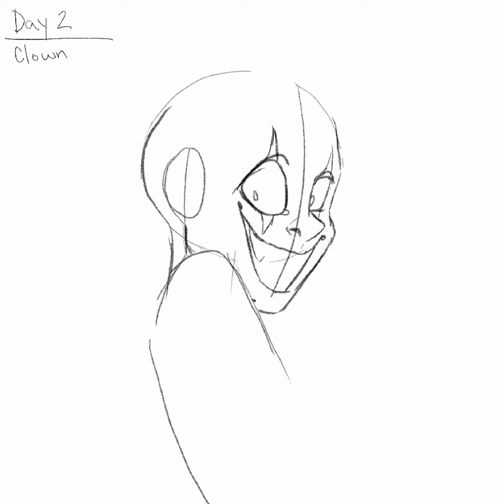Loko | Day two of Liktober2021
Day 2: clown